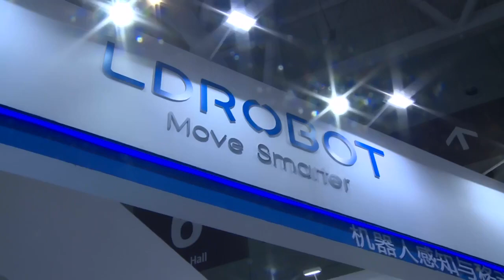SHENZHEN LDROBOT CO., LTD at CIOE 2023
@ldrobot840 with its LiDARs and Sensors at CIOE 2023

Video made by @madeinchina@madeinchina